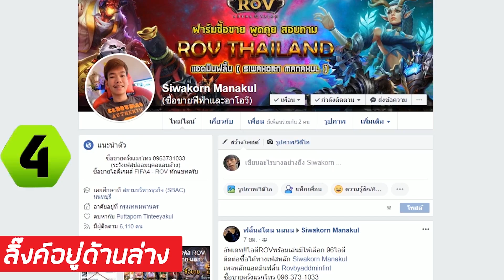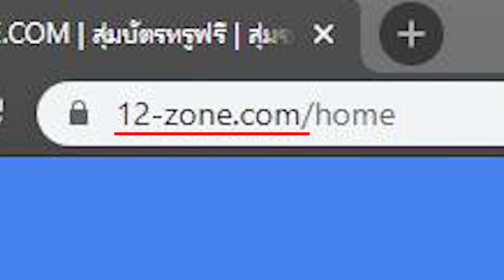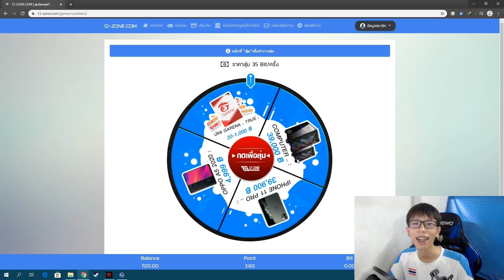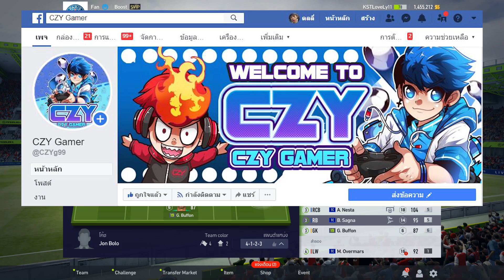จัดทีม 11 นักเตะในดวงของ Zlatan Ibrahimovic [Fifa Online 4]